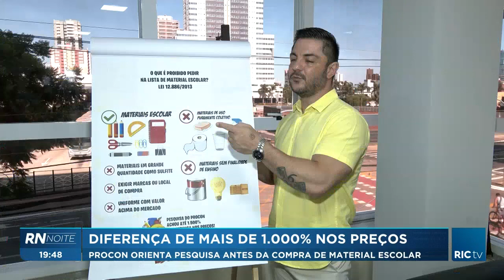Diferença de mais de grande nos preços de materiais escolares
Diferença de mais de 1000% nos preços, PROCON orienta pesquisa antes da compra de material escolar.